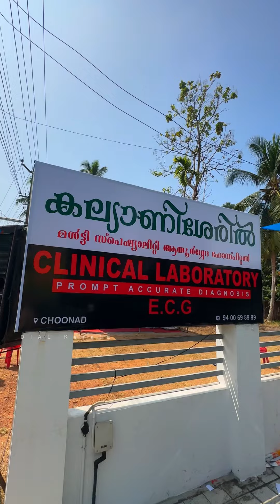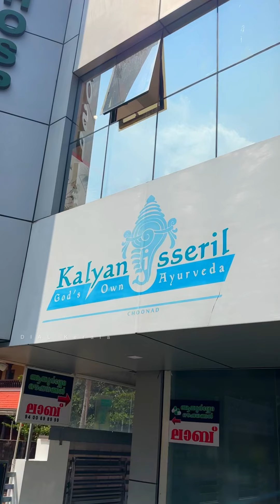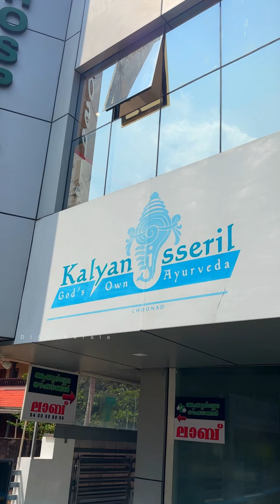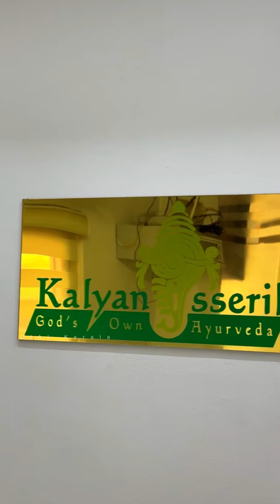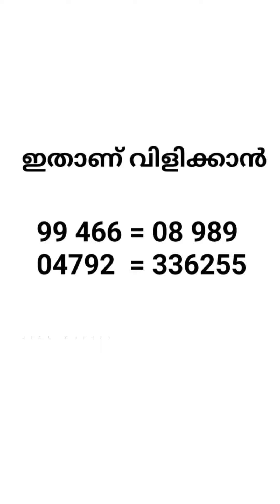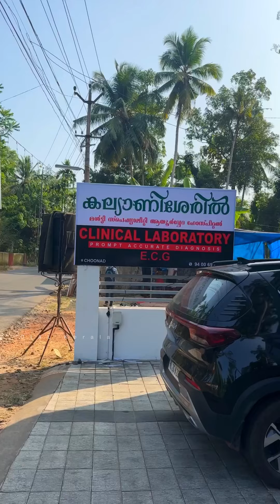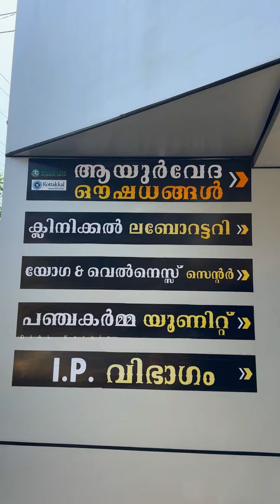എല്ലാ വേദനകൾക്കും പരിഹാരം | Ayurveda Hospital In Kerala